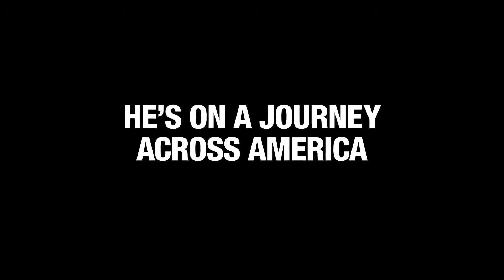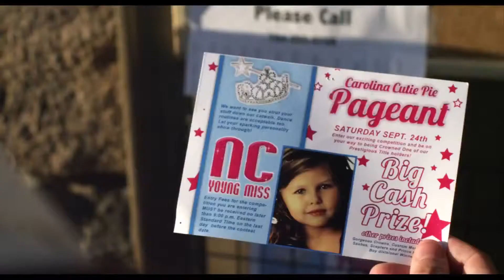Jackass (Bad Granpa) - Bande Annonce (VO)